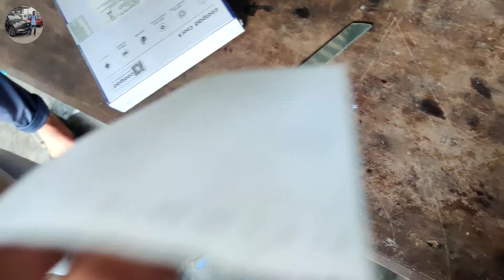Barish ka rasta In Assam Village Full Video By Alom Digital Vlogs